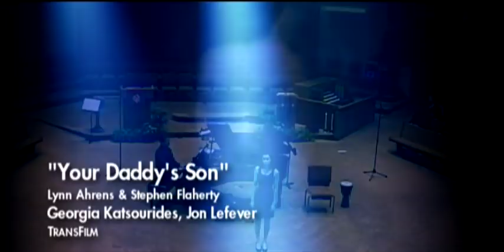YOUR DADDY'S SON - Lynn Ahrens & Stephen Flaherty - Feat Georgia Katsourides & Jon Lefever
YOUR DADDY'S SON

SONGS of HOPE Jazz & Soul Concert
The concert is dedicated in loving memory of those who've died from cancer and to honor those cancer survivors.

YOUR DADDY'S SON
Lynn Ahrens & Stephen Flaherty

Vocal: Georgia Katsourides
Piano: Jon Lefever

If you're interested in the Lancaster City Choir please contact Justine Madonna at 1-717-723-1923.

The Lancaster City Choir is dedicated to delivering diverse and engaging choral experiences for our audiences and performers with focus on exceptional quality, musicality, and community. We are a choir of citizens who believe in the essential value of music for everyone. From the moment the patron or the performer comes in contact with this ensemble, we appeal to more than just the ear by providing engrossing diverse programs, along with visual stimulation through creative means that enable the participant to experience the music through multiple senses. The choral experience we provide includes a strong component of education, both for patrons in attendance at concerts and for students who will become the future singers and supporters of the LCC. We are a diverse group of men and women who care passionately about our community and the quality of our vocal sound. We believe every person has the unequivocal right to perform at a level which speaks on their character and ability. Our efforts are enhanced by the participation of musicians, performers, instrumentalists, teachers and students all dedicated to developing vocal technique, leadership in each section, and partnership-networks throughout our city, devoted to bringing our people together.